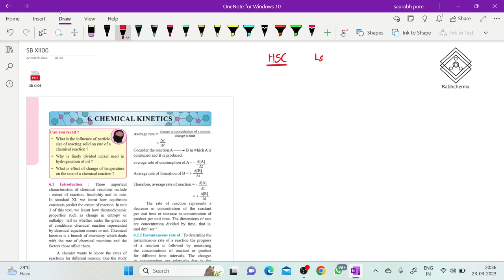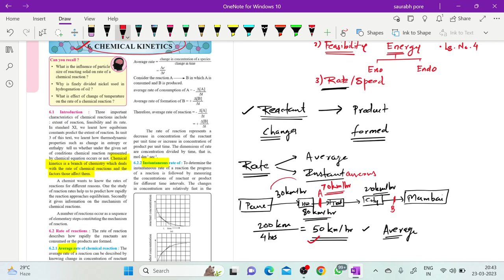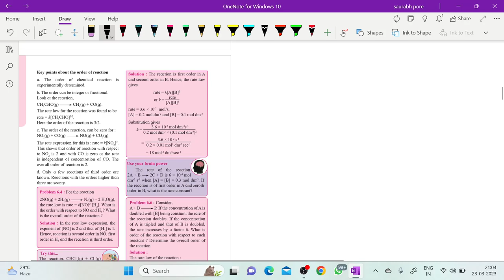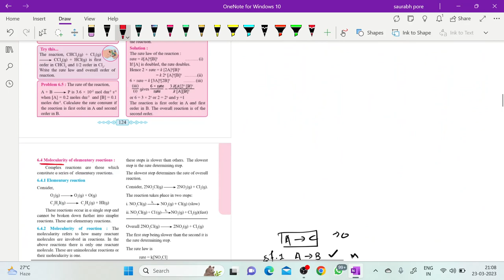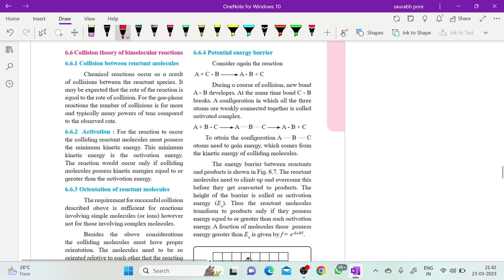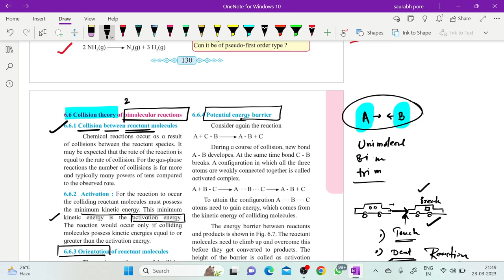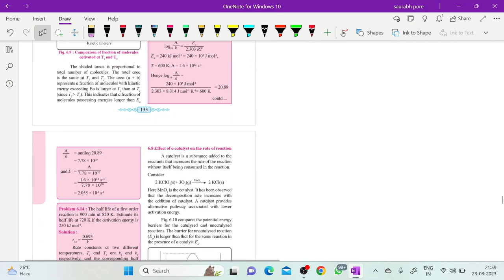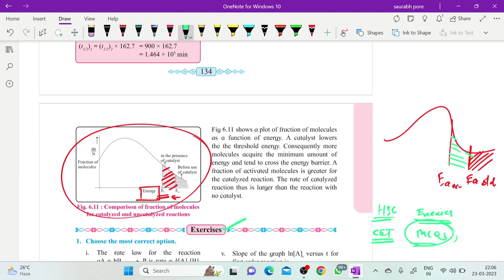CHEMICAL KINETICS | ONE-SHOT | MHT-CET | HSC